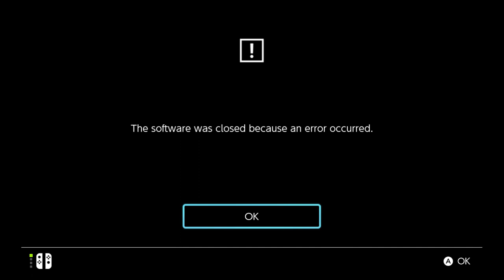Let's Play Dragon Quest Monsters: The Dark Prince: Episode 13: Brimstone Boys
We meet one of the monsters who would become one of Psaro's Four Generals